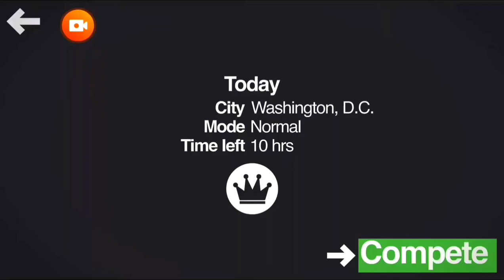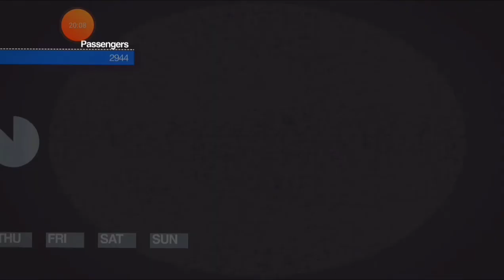TOP TEN! Mini Metro Daily Challenge Washington, D.C. 2020-06-08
Finished 3rd in the world with 2944*. Share your score and if you have tried ghost lining and looping.

*Sync clearly not working as only 9 at the start (not shown) but at the end it "kicked into place" so that was a nice surprise. It was a really tough map again, which has been a theme lately. The map was going along until it wasn't. Again being better prepared for the marathon gaming session is what it takes. Once you are in the groove managing five ghost lines it really takes its toll. This map threw up so many challenging stations early on but I did manage to alter the main loop a few times. And who didn't like the baby green loop?

Share your videos